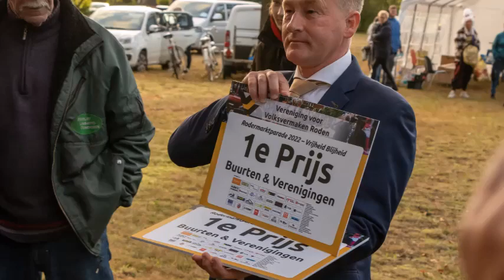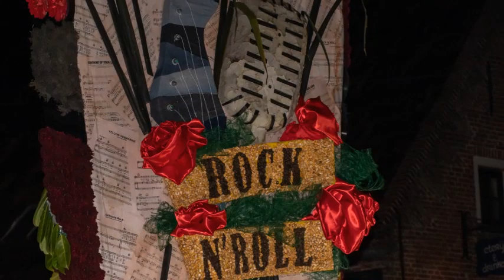Avond optocht Rodermarkt 2022 foto's Theo Kompier ditisRODEN.nl